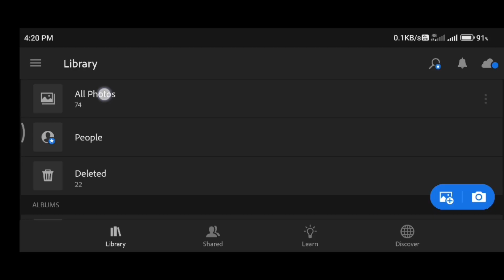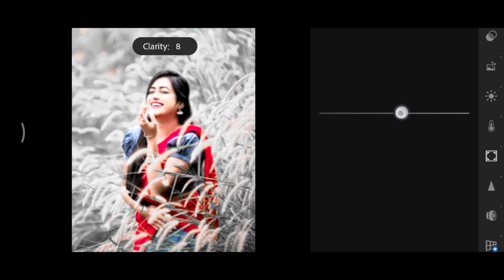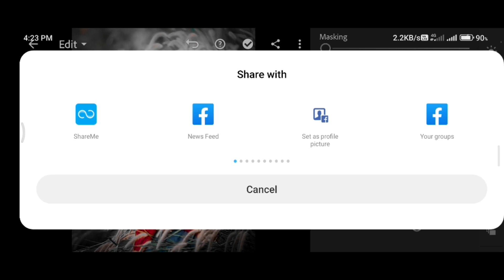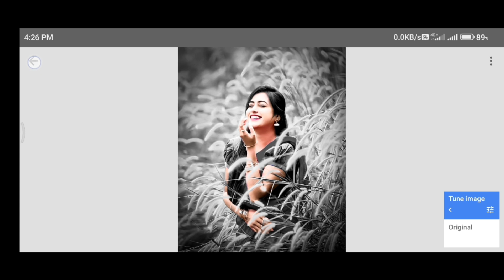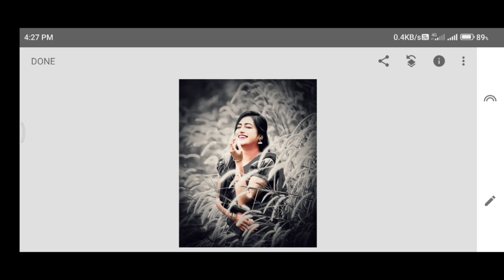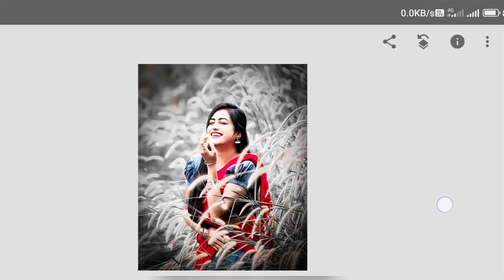Lightroom Green and Bird Effect Tutorial || lightroom background change Editing video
lightroom green and bird tone

To guys is video mein Maine apko bataya ki app kaise lightroom app ki help se apni normal pic ko bahut amazing green and bird tone look de sakte hai step by step...

by Malay editz. ❗❗❗❗💙💙